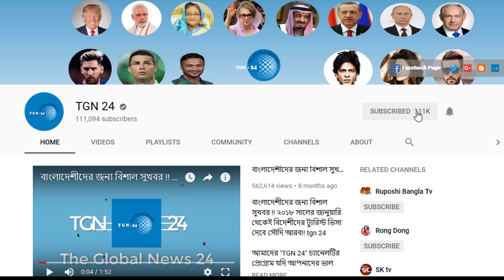সৌদিতে আজ সকালের আলোচিত খবর। রোগীর সংখ্যা বেড়ে হয়েছে ১৫০২৯২ জন । দেখুন সৌদির করোনার সর্বশেষ খবর